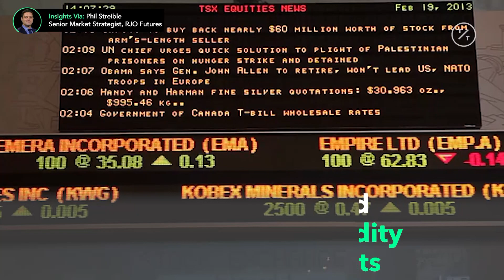Dollar to Weaken if Fed Cuts Interest Rate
An interest cut signaled by Fed Chair Jerome Powell will likely weaken the U.S. dollar. Global growth is expected as U.S. exports drop in price and multinational profits climb. Interest rates will likely stabilize long-term as trade relations between the U.S. and China are normalized. Insights via @CMEGroup